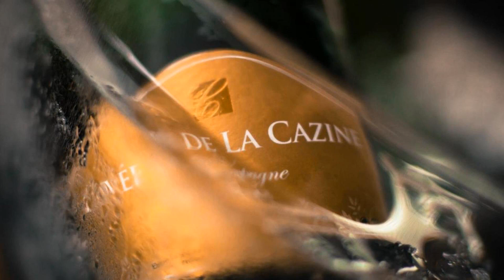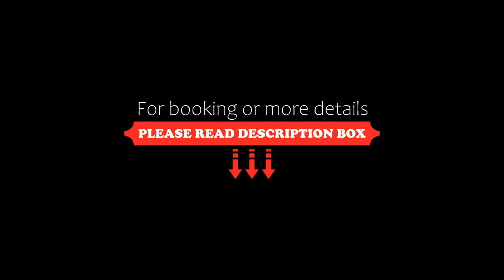Wyndham Halcyon Resort La Souterraine, Noth, France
About Property:
Set on a 90-hectare estate, this traditional French 18th-century château offers an outdoor swimming pool, 2 fishing lakes, tennis courts and bicycle rental. After a day of activities, you can relax in the bar with a cocktail.
The rooms at Chateau de la Cazine are decorated in an elegant style and include an LCD TV with cable channels. Each one also provides bathrobes and slippers in the en suite bathroom.
A c...
Property Type: Hotel
Address: Domaine de la Fot, 23300 Noth, France
Searching For
1. Wyndham Halcyon Resort La Souterraine - Noth - France
2. Wyndham Halcyon Resort La Souterraine - Noth - France Address
3. Wyndham Halcyon Resort La Souterraine - Noth - France Rooms
4. Wyndham Halcyon Resort La Souterraine - Noth - France Amenities
5. Wyndham Halcyon Resort La Souterraine - Noth - France Offers and Deals
Audio Credit:
Track Title: Reasons To Hope
Artist: Reed Mathis